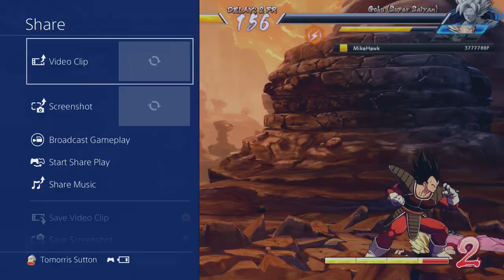You Were Good But I Was Better! Supreme Showdown Saturday Episode 45